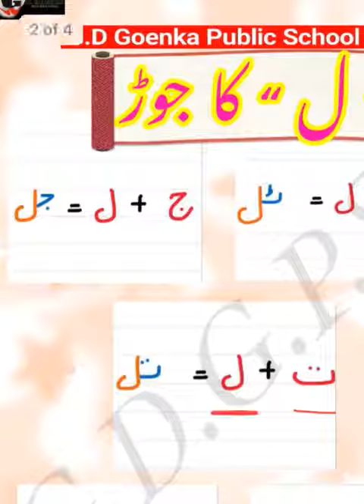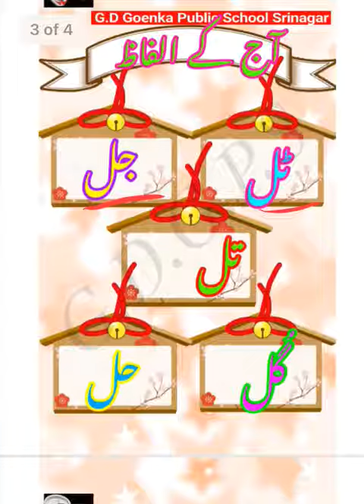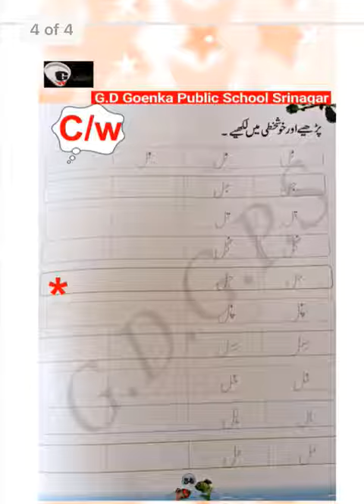Grade KG urdu dated 03 8 21